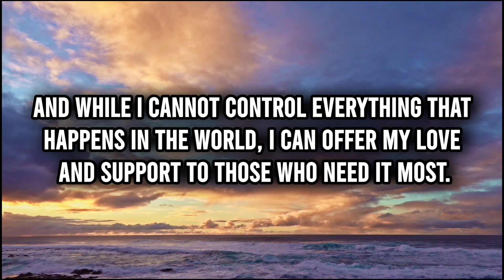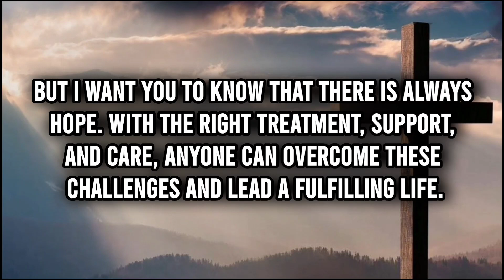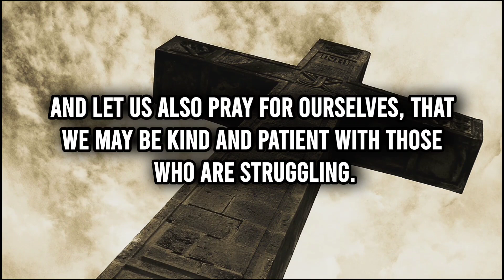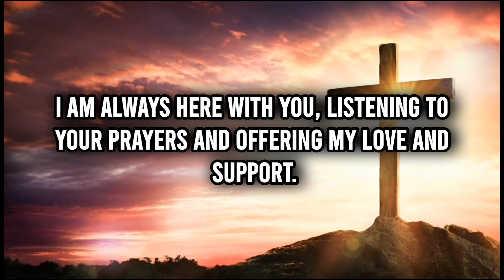🔴God Says, Today | DMFY-215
This Video Includes All These Searches👇
1.  God Message for you today
2. God's Message for me
3. God jesus message
4. Urgent Message from god
5. God's Message for you
6. Jesus Message
7. God Message
8. God's Message
9. Message for God
10. God Message today
11. God Blessing Message
12. God thought
13. Message from the universe
14. Universe Message
15. Lord Message
16. God say to me
17. Urgent god Message
18. Law of attraction
19. God helps
20. Jesus christ
21. Faith quotes
22. bible quotes
23. God say